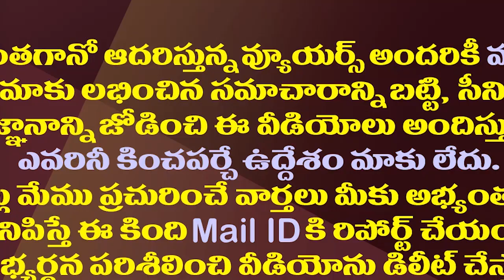అమెరికా కలిపింది..ఈ టీడీపీ నేతలు ఇప్పుడు వియ్యంకులు| Bonda Uma Son To Wed AV Subba Reddy Daughter